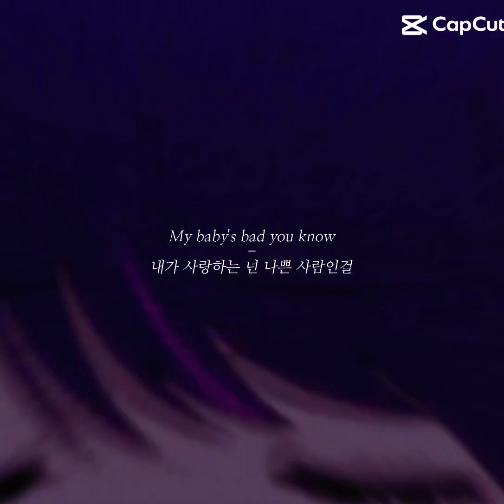ᴏsʜɪ ɴᴏ ᴋᴏ 'ᴀɪ ʜᴏsʜɪɴᴏ' "ɢᴏᴏᴅ ᴀᴛ ʙᴇɪɴɢ ʙᴀᴅ"